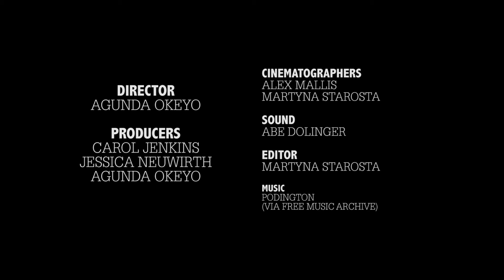Interview with Gloria Steinem: Board Member, ERA Coalition & Fund for Women's Equality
Gloria Steinem, Board Member of the ERA Coalition and the Fund for Women's Equality discusses why gender equality in the U.S. Constitution matters to her.